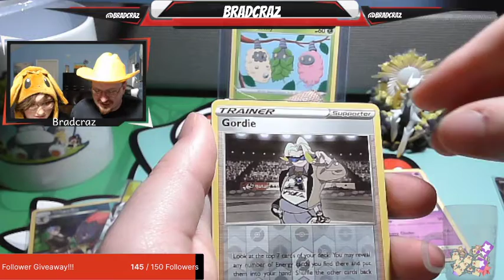Trash? shorts pokemon tcg